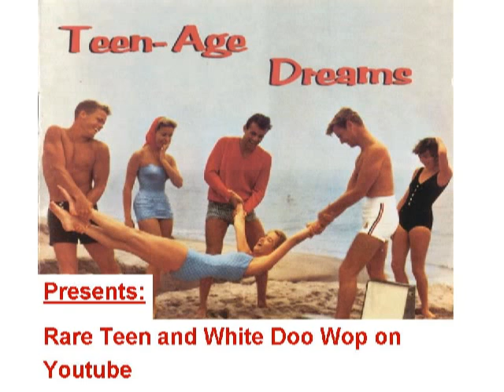RARE TEENER Ronnie Toth - Someone like you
Released on ABC PARAMOUNT